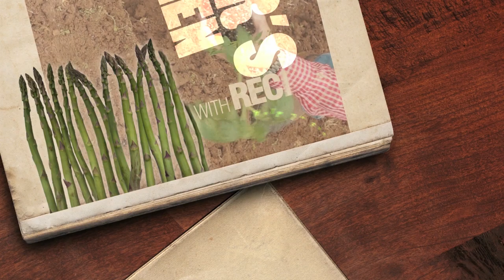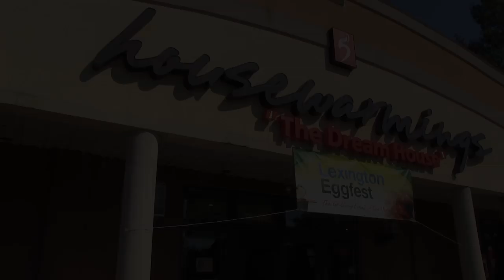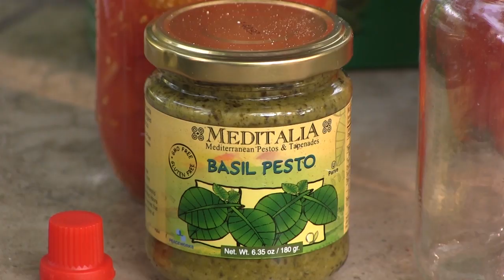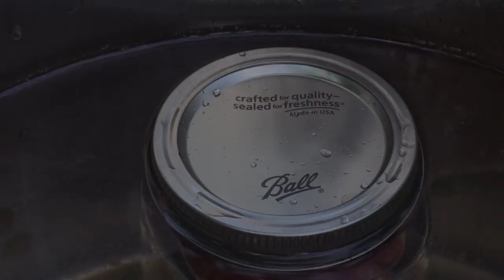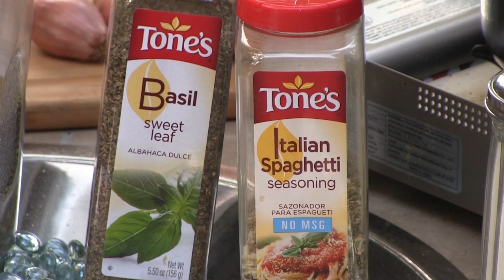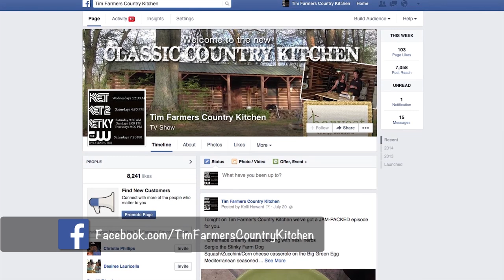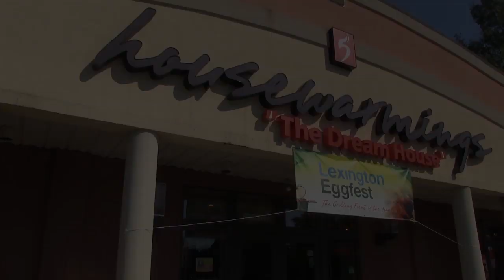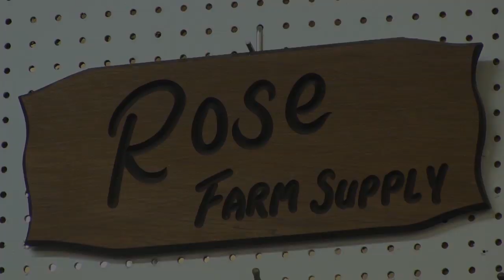Canning Tomatoes, Stuffed Tomatoes, & Homemade Spaghetti Sauce (Episode #218)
Canning tomatoes, simple and delicious stuffed tomato appetizer, Tim's homemade spaghetti sauce and tomato & herb pizza on the Big Green Egg. We also have some music from The Moron Brothers and a Kentucky Cocktail from Ale-8-One.

KET Wednesdays 12:30 AM
KET2 Saturday 4:30 PM
KET KY Saturday 9:30 AM, Sunday 6:00 PM, Thursdays 9:00 PM